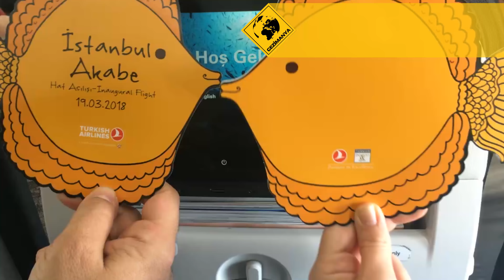Muhteşem Sualtı ile Ürdün-Akabe: GEZİMANYA AKABE REHBERİ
Her şeyden önce Gezimanya bir blog ve biz seyahat blogger'larıyız. Türkiye'nin ve dünyanın çeşitli yerlerine seyahat ederek yararlı bilgileri sizle paylaşmak üzere bu gezi videolarını, yani pratik gezi rehberlerini hazırladık.

Gezimanya olarak Ürdün'e geçtiğimiz günlerde yaptığımız ziyarette bizi büyüleyen yerlerden biri de Akabe oldu. Ürdün'ün Kızıldeniz kıyısındaki tek kenti olan Akabe sualtının güzelliğiyle göz kamaştıran bir tatil beldesi.

Rengarenk mercanları, tropik balıkları 🐠 ve pırıl pırıl sularıyla Akabe'de mutlaka ama mutlaka kafanızı suyun altına sokmalısınız💦

Yurtdışına seyahat etmeyi seviyorsanız ve Kızıldeniz plajları 👙tatil planlarınızda varsa, Ürdün gezinizde Akabe mutlaka olmalı. Akabe'yi gezerken ise yapmanız gereken yalnızca sualtını görmek değil tabi ki.

Akabe kıyılarını genişleten Ürdün'ün tertemiz plajlarında tropik kokteyllerinizi yudumlayabilir ve golf oynayarak keyifli bir yaz tatili geçirebilirsiniz.

Gitmişken yerel lezzetlerini, Ürdün mutfağını da tabi mutlaka tatmalısınız.

Türkiye'nin en güvenilir seyahat bilgi kaynağı Gezimanya'nın websitesinden de bizi izliyorsunuz değil mi?